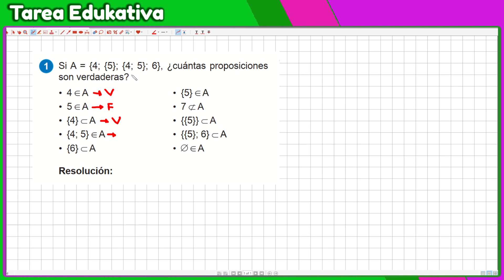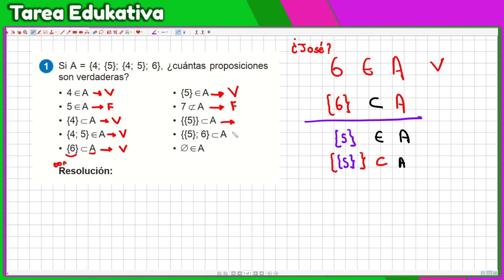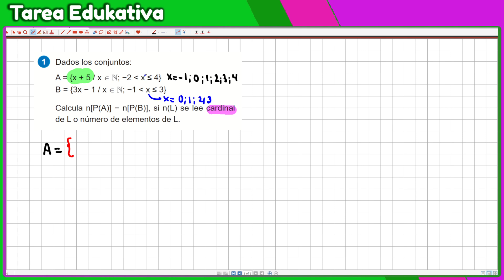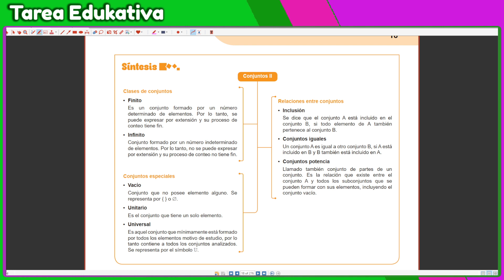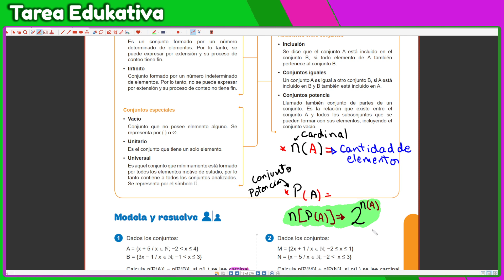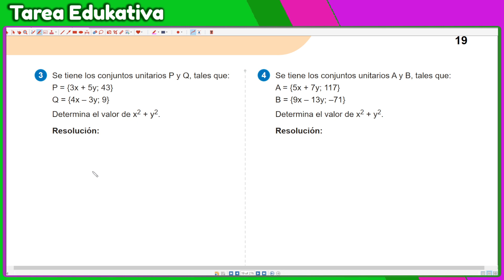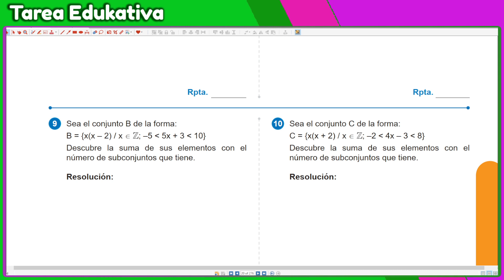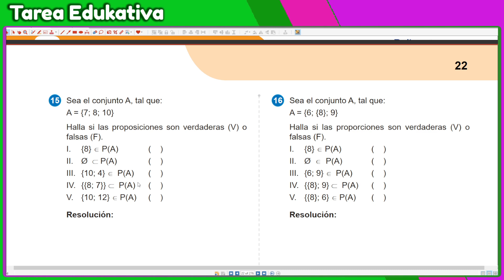✅Explicando tareas | 👉 Preguntas de matematicas en clase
Participa enviando alguna duda que tengas en tu tarea para que podamos explicarlo. Apoya a otros usuarios en sus dudas.